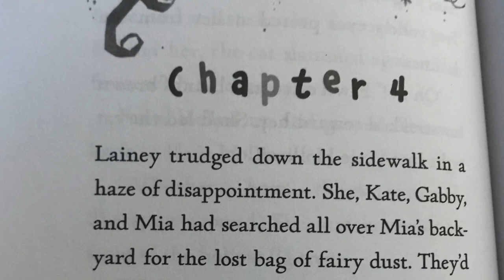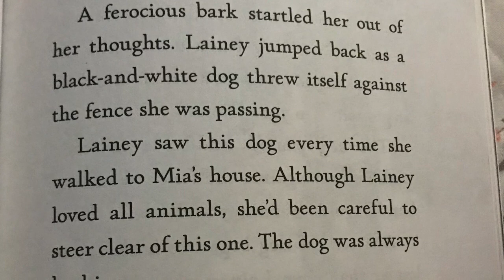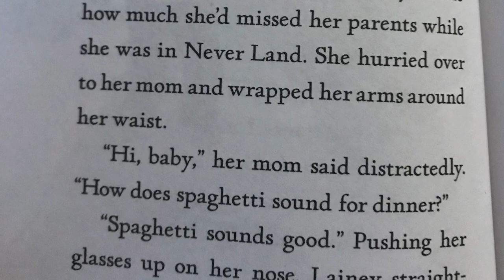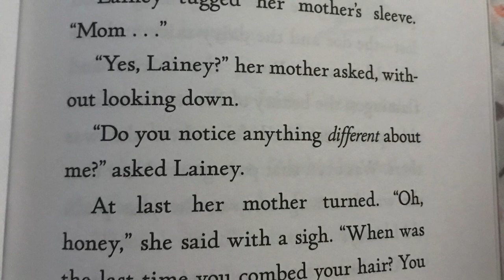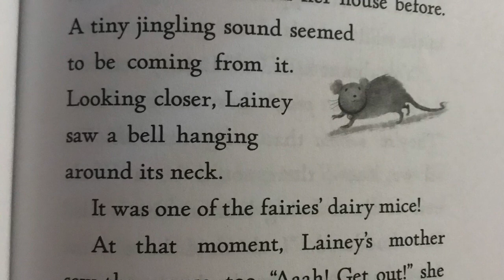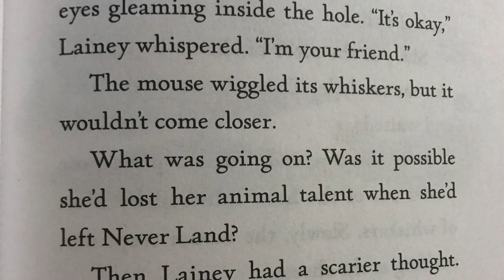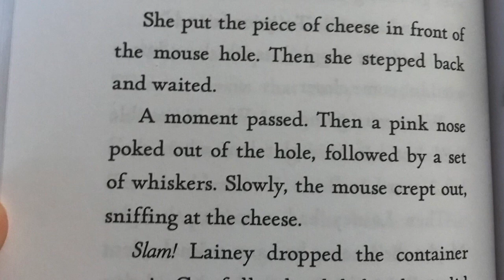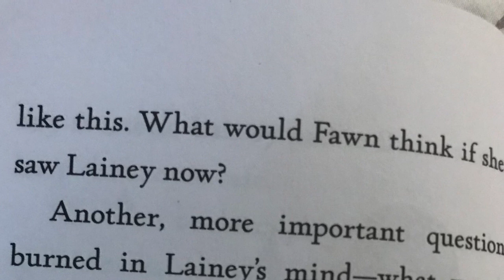The Space Between By Kiki Thorpe: Chapter 4 - Read Aloud